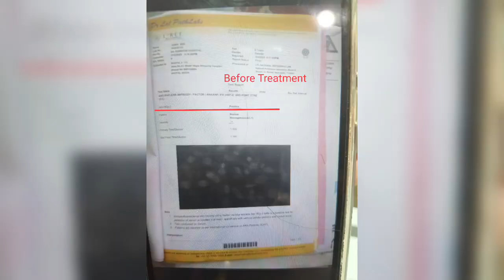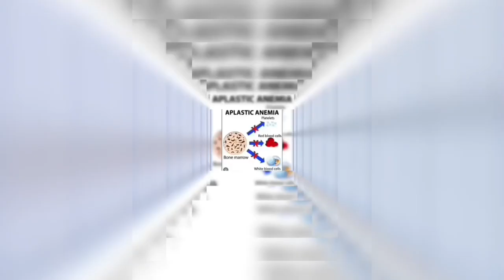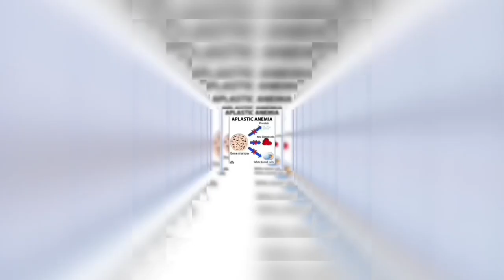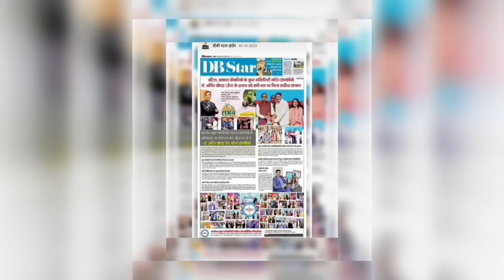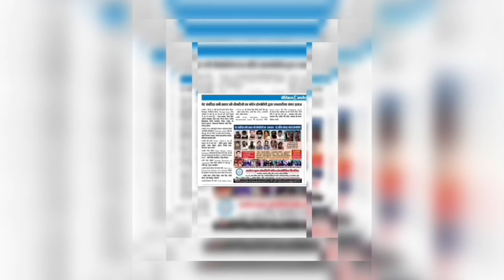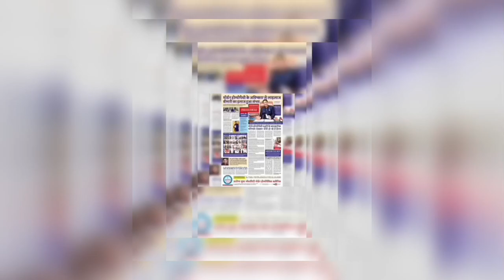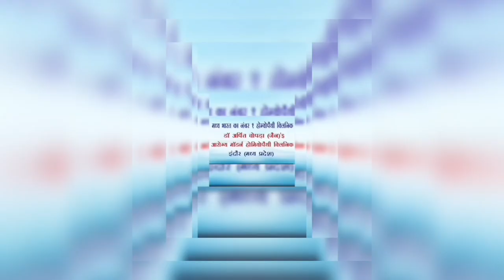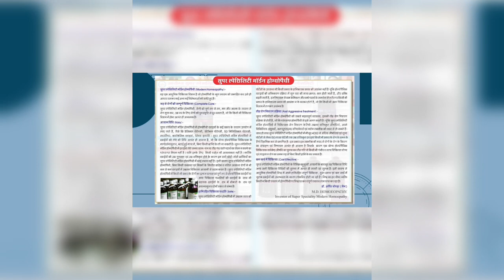Aplastic Anaemia patient Responded ANA positive to Negative by Dr Arpit ChopraJain ModernHomeopathy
Aplastic Anaemia patient Responded ANA positive to Negative by Dr Arpit Chopra Jain Aarogya SuperSpeciality Modern Homeopathy Indore .Also watch Aplastic Anaemia अप्लास्टिक एनीमिया Cured platelet 16000 to 187000 another case 10000 to 206000 by Dr Arpit Chopra Aarogya Super Speciality Modern Homeopathy Indore to save life time transfusion & bone marrow transplant Also watch Sickle cell Anaemia सिकल सेल एनीमिया & Blood disease Treatment By Dr Arpit Chopra Jain Modern Homoeopathy Indore to save life transfusion & Bone marrow transplant Also watch ITP Idiopathic Thrombocytopenic Purpura Low Platelet 6000 to 110000 in 5 days & 49000 to 277000 & 10000 to 85000 cu/mm by Dr Arpit Chopra Jain Aarogya Super speciality Modern Homeopathy Indore Also watch Blood Hematology diseases | Aplastic Anemia Cured & Responded | Dr. Arpit Chopra Jain | Modern Homeopathy अप्लास्टिक एनीमिया Aplastic Anaemia Cured Platelet 28000 to 319000 in 1 month by Dr Arpit Chopra Jain Aarogya Super Speciality Modern Homoeopathy clinic Indore Also watch Thrombocytosis High Platelet up to 15 lakh cu/mm Cured by Dr Arpit Chopra Jain Modern Homoeopathy to save complications Also watch Thrombocytopenia Low Platelet patient responding by Dr Arpit Chopra Jain Aarogya Modern Homoeopathy Also watch अप्लास्टिक एनीमिया Aplastic Anaemia Cured & Responded Low Platelet below 10000 to 63000 & 8000 to 72000 रक्तसंबंधितरोग ITP Idiopathic Thrombocytopenic Purpura Low Platelet 49000 to 146000 by Dr Arpit Chopra Aarogya SuperSpeciality Modern Homoeopathic clinic Indore , Also watch & 42000 to normal 202000 in approximately 3 months By Dr Arpit Chopra Jain Aarogya SuperSpeciality Modern Homeopathy clinic Indore ,Also Responded 16000 to 97000 in 1 month , 25000 to 88000 & 16000 to 91000 & 42000 to 167000 by Dr Arpit Chopra Jain Modern Homeopathy Also watch रक्त संबंधित रोग Blood related diseases ITP Idiopathic Thrombocytopenic Purpura Low Platelet 25000 to 140000 cu/mm by Dr Arpit Chopra Jain Modern Homeopathy saved bone marrow transplant & complications. Also watch Glanzmann thrombasthenia bleeding disorder prolonged or spontaneous bleeding starting from birth responded by Dr Arpit Chopra Modern Homeopathy . Also watch रक्त से संबंधित रोग , Blood related diseases & disorders including Aplastic Anaemia अप्लास्टिक एनीमिया cured & responded with improved body respond by Dr Arpit Chopra MODERN HOMOEOPATHY TREATMENT .Watch my complete view about Modern Homoeopathy treatment with cured & Responded patients for Sickle cell Anaemia, ITP ,Aplastic Anaemia,MDS,PANCYTOPENIA ,BLOOD CANCER & Other Haematology disorder Dr Arpit Chopra Jain (MD HOMOEOPATHY & Critical @ Surgical Case Specialist ,), Aarogya Super Speciality Modern Homoeopathic Clinic , Indore, 102 ,103 & 104 ,Krishna Tower,Opposite Curewell Hospital,Janjirwala chouraha,NewPalasia,Indore, You may check cured patients reports & feedbacks , Email
Mob ,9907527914 (Whats app no)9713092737, 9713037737,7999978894,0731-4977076